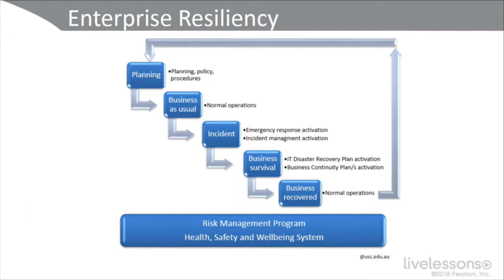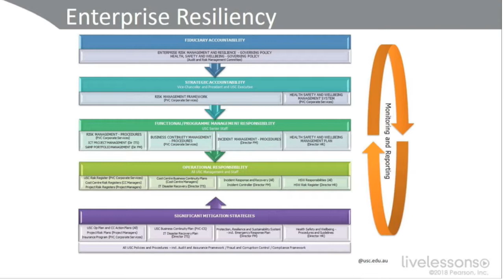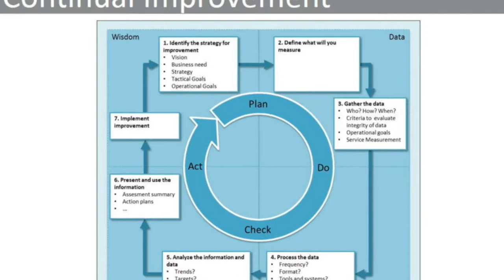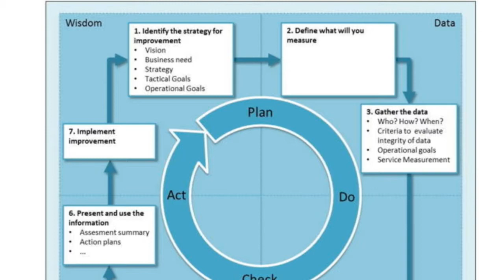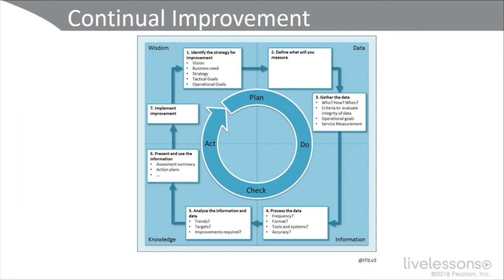24# CompTIA Advanced Security Practitioner - 3.9 Enterprise Resilience and Continual Improvement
24 - CompTIA Advanced Security Practitioner (CASP) - 3.9 Enterprise Resilience and Continual Improvement